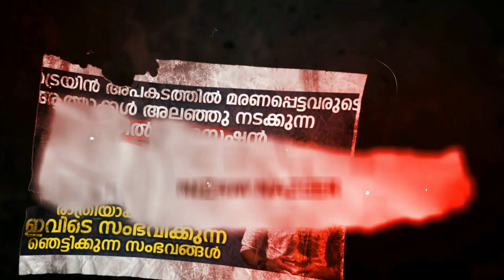Abinaya Crime Story Malayalam | Nizam Nazeer | Crime Investigation Storie Malayalam